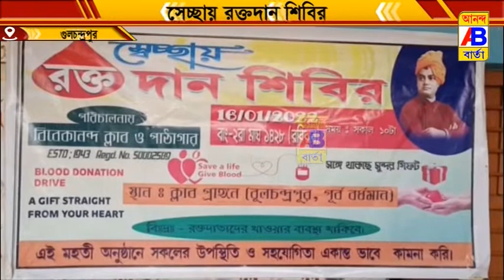সেচ্ছায় রক্ত দান শিবির অনুষ্ঠিত হলো